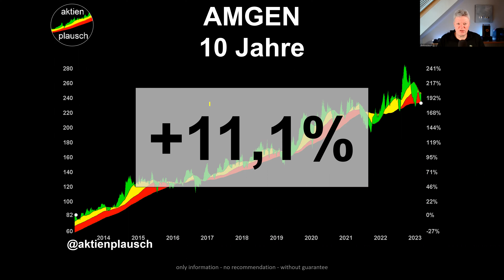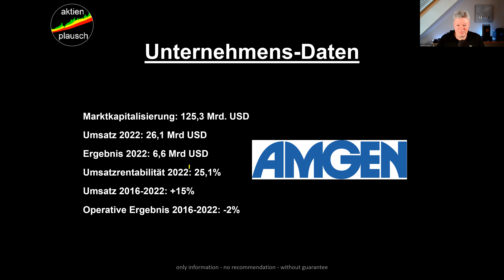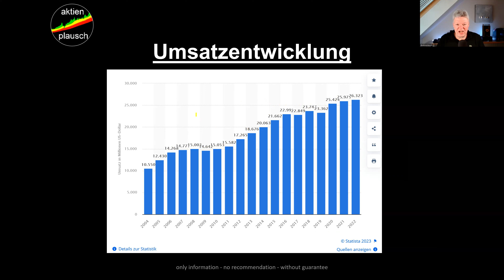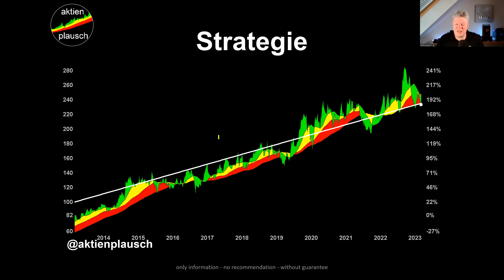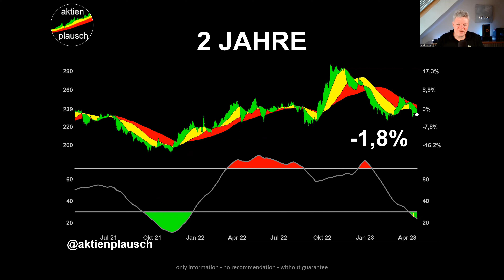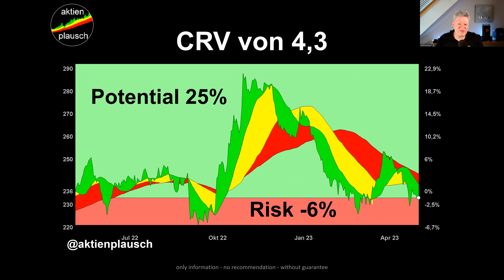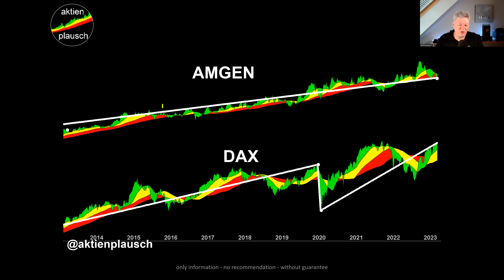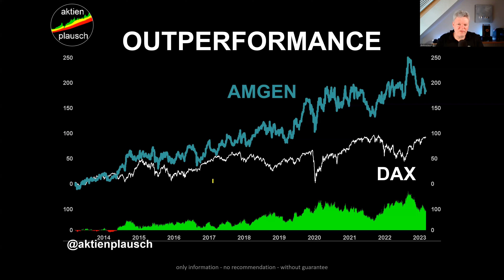Stabiler Aufwärtstrend und Outperformance. Die AMGEN-Aktie läuft wie auf SCHIENEN!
In diesem Video werden wir die AMGEN-Aktie vor dem Hintergrund analysieren, ob sie den stabilen Aufwärtstrend der letzten 10 Jahre und die Outperformance gegenüber dem DAX halten kann. Hat die Aktie das Potential, auch in den nächsten Jahren wie auf "Schienen" aufwärts zu laufen? Wir machen einen brandaktuellen Aktiencheck.
!!! OHNE AKTIEN-CHECK, KEIN INVESTMENT !!!

💡 NOCH FRAGEN?
Schreibe einen Kommentar und STARTE die Diskussion!

⚠️ Lass ein ABO da und du wirst NICHTS verpassen ⚠️

Die Beiträge dienen ausschließlich der Information und stellen keine Anlageberatung oder -empfehlung dar. Zuschauer, die aufgrund der Informationen Anlageentscheidungen treffen, handeln als Selbstentscheider und somit auf eigene Verantwortung und auf eigenes Risiko. Eine Haftung ist damit ausgeschlossen. Alle Angaben ohne Gewähr. Wertentwicklungen der Vergangenheit sind kein Indikator für zukünftige Wertentwicklung.